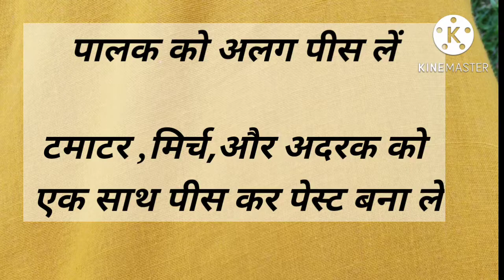😋😋पालक,शकरकन्द की सब्जी बनाने की विधि/How to make spinach,sweet potato recipe # spinachrecipe